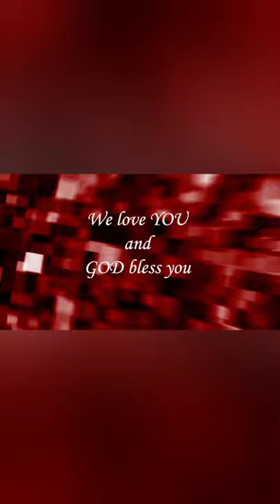Even When It Hurts by Hillsong UNITED || Thanksgiving || Covenant House RCFOOUTH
Thank God no matter what happens. This is the way God wants you who belong to Christ Jesus to live.
1 Thessalonians 5:18 MSG

1 Thessalonians 5:18 KJV

God's Covenant People.